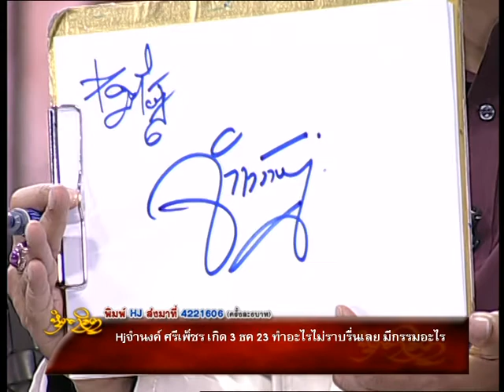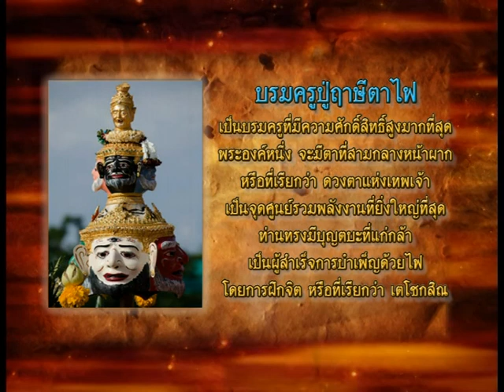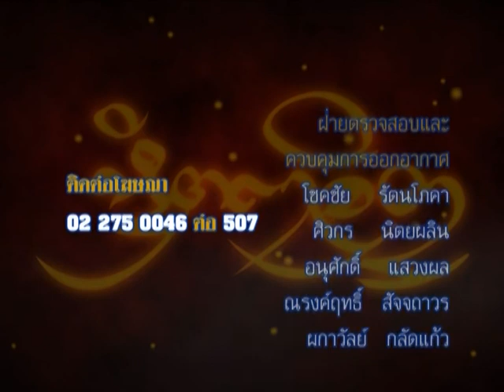รายการหัตถจิต | 11/03/58 | EP 4/4